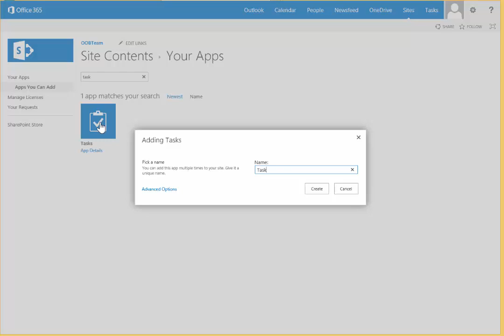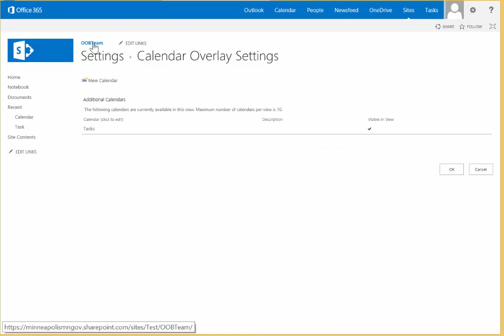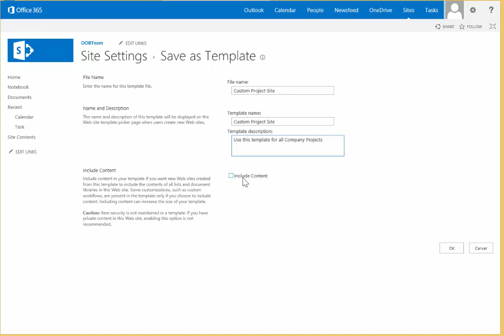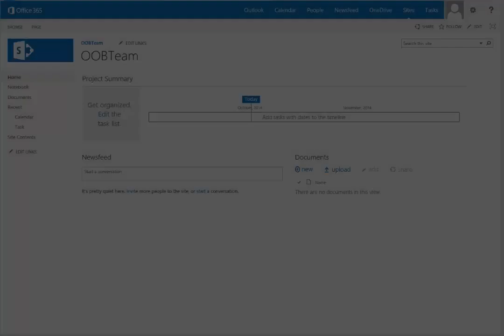Create your own Project Site Template in SharePoint 2013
This is a video of the demo created for SharePoint 2013 and Project 2013 better together.

Video runs just over 3 minutes.